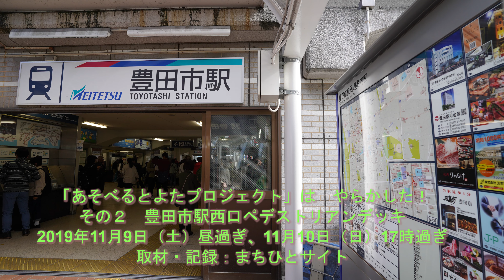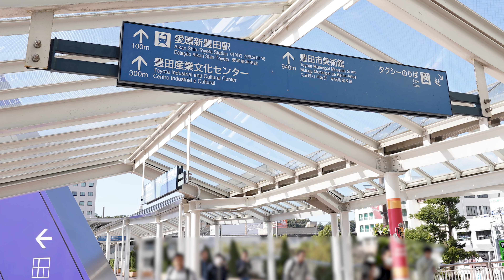その２ 豊田市駅西口ペデストリアンデッキ「あそべるとよたプロジェクト」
「あそべるとよたプロジェクト」
　　その後のタウンウォッチング

2019年11月9日（土）昼過ぎ、11月10日（日）17時過ぎ